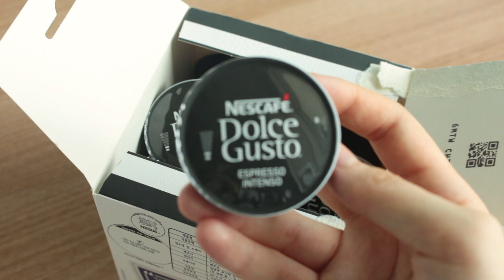진짜 단호박으로 만든 🌟단호박라떼 위드샷🌟 만들기 (단호박 우유) (Sweet Pumpkin Latte with Shot)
★ 단호박라떼 위드샷 ★
스타벅스에서 이번 가을 신메뉴로 출시한 “단호박라떼 위드샷”을 한 번 따라 만들어봤습니다♡
그것도 무려 진짜 단호박을 이용해서 만들어봤습니다…!
진짜 단호박을 써서 그런지, 스타벅스 꺼보다 훨씬 부드럽고 자연스러운 맛이라서, 저는 이게 훨씬 좋았어요! ㅎㅎ

스타벅스의 “단호박라떼 위드샷”도 먹어봤는데, 맛이나 색 모두 보니까 ‘단호박 가루’를 사용하는 것 같더라구요.
그런데 저는 단호박 가루 특유의 가식적인 맛(?)을 좋아하지 않는데다가, 단호박 가루는 구하기가 어려우니까
그냥 진짜 단호박을 쪄서 단호박 소스를 만들고, 그걸로 음료를 만들어줬습니다!

단호박을 손질하는게 살짝 귀찮은 것 빼고는 정말 만들기도 쉽고, 정말정말 맛있으니까
여러분도 한 번 집에서 직접 만들어서 드셔보세요!♥

* HOT을 원하면 뜨거운 우유를, ICE를 원하면 차가운 우유를 단호박 소스와 섞어주면 됩니다.
** 입맛에 따라 우유에 섞는 단호박 소스의 양을 조절해주세요!
*** 단호박 소스는 저렇게 많이 만들 필요 없어요! 1/4 정도만 만들어도 충분합니다.
사실 영상에서는 생크림 150g을 사용했는데, 100g이 딱 적당할 것 같았어요!
더 달달한 단호박 휘핑 크림을 원한다면, 설탕 반 스푼 정도 추가로 넣어주세요.

영상이 마음에 드셨다면, ‘구독’과 ‘좋아요’ 눌러주세요!!♥

* 재료 *
== 단호박 소스 ==
삶은 단호박 800g
설탕 200g

== 단호박 휘핑 크림 == (두 잔 분량)
생크림 100g
단호박 소스 2스푼 (60g)
(설탕 반 스푼)

== ICED ==
얼음
차가운 우유 200g + 단호박 소스 2스푼 (60g)
에스프레소 1잔
단호박 휘핑 크림
단호박 소스 (드리즐)

== HOT ==
따뜻한 우유 200g + 단호박 소스 2스푼 (60g)

* 만드는 방법 *
1. 단호박을 잘라 씨와 껍질을 제거해준 뒤, 작게 잘라 그릇에 넣고 윗면에 랩을 씌워 전자레인지에 돌려 익혀주세요. (저는 양이 많아서 10분 넘게 돌렸어요.)
2. 익은 단호박은 포크, 감자 으깨기, 체, 믹서기 등을 이용해서 으깨거나 갈아준 뒤 설탕을 넣고 섞어주세요. (이때 저처럼 대충 으깨서 단호박 조각이 남아있어도 되고, 완전히 곱게 갈아주셔도 돼요!)
3. 으깬 단호박을 냄비에 넣고 설탕이 녹을 정도로만 살짝 끓여주세요. 완성된 단호박 소스는 완전히 차갑게 식혀주세요.
4. 생크림을 묽게 휘핑한 뒤, 단호박 소스를 넣고 단단하게 휘핑해주세요. 완성된 단호박 휘핑 크림은 짤주머니에 넣고, 사용하기 전까지 냉장고 안에 넣어놔주세요.
5. 우유에 단호박 소스를 넣고 잘 섞어서 단호박 우유를 만들고, 에스프레소 샷을 뽑아주세요.
6. 컵 밑부분에 단호박 소스를 깔아주고, (얼음), 단호박 우유, 에스프레소 순서대로 넣어주세요. 마지막으로 위에 단호박 휘핑 크림을 올려준 뒤, 단호박 소스를 짤주머니에 담아 휘핑 크림 위에 뿌려 완성해주세요.

자세한 만드는 방법은 블로그를 참고하시길 바랍니다!

★ Sweet Pumpkin Latte with Shot ★
Today I made “Sweet Pumpkin Latte with Shot” which is new menu of “Starbucks” this fall!

I ate Starbucks’ “Sweet Pumpkin Latte with Shot” before.
I think, they use ‘sweet pumpkin powder’ to make it.
But I don’t like the taste of ‘sweet pumpkin powder’, and it is hard to find it around.
So I used a real sweet pumpkin to make it!

Thanks to the real sweet pumpkin, the taste is much smoother than the Starbucks’!
It’s really delicious♥

* If you want HOT, then use hot milk. Or if you want ICED, use cold milk!
** You can adjust the amount of sweet pumpkin sauce in sweet pumpkin milk to your taste.
*** I made a lot of sauce! One quarter is enough.
In fact, I used 150g of fresh cream. But 100g is enough!
If you want more sweet cream, add a half spoon of sugar to fresh cream.

* Ingredients *
== Sweet Pumpkin Sauce ==
(cooked) Sweet Pumpkin 800g
Sugar 200g

== Sweet Pumpkin Whipped Cream == (for 2 glasses)
Fresh Cream 100g
2 spoons of Sweet Pumpkin Sauce (60g)
(a half spoon of sugar)

== ICED ==
2 spoons of Sweet Pumpkin Sauce (60g)
Ice
(cold) Milk 200g + 2 spoons of Sweet Pumpkin Sauce (60g)
Espresso
Sweet Pumpkin Whipped Cream
Sweet Pumpkin Sauce

== HOT ==
2 spoons of Sweet Pumpkin Sauce (60g)
(hot) Milk 200g + 2 spoons of Sweet Pumpkin Sauce (60g)
Espresso
Sweet Pumpkin Sauce